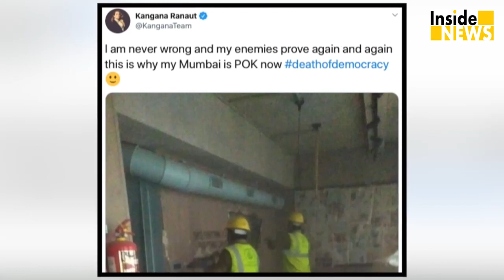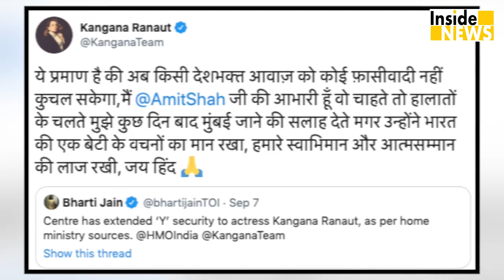BMC से नाराज़ Kangana Ranaut बोली 'महाराष्ट्र बना पाकिस्तान Death Of Democracy'